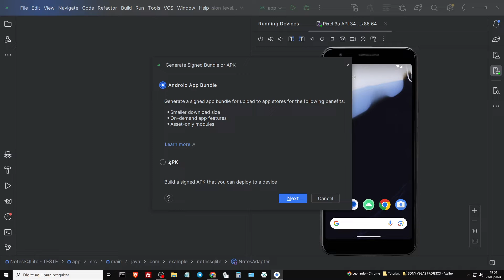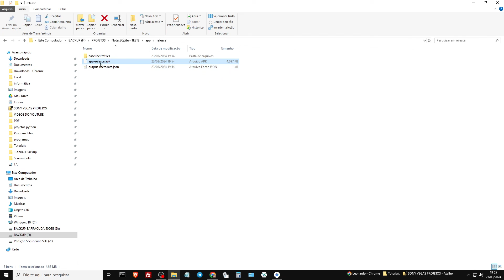Como Gerar Arquivo APK No Novo Android Studio Iguana ( ATUALIZADO )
Nesse tutorial aprenderemos como gerar o APK do seu projeto no Android Studio versão IGUANA.

A opção de gerar arquivo APK (Android Package) no Android Studio serve para compilar e empacotar o aplicativo Android em um formato que pode ser instalado e executado em dispositivos Android. O arquivo APK contém todos os recursos, código-fonte e metadados necessários para a instalação e execução do aplicativo em dispositivos móveis Android.

Essa opção permite aos desenvolvedores distribuir e compartilhar seus aplicativos Android de forma conveniente, seja para testes, publicação em lojas de aplicativos ou distribuição direta para os usuários.